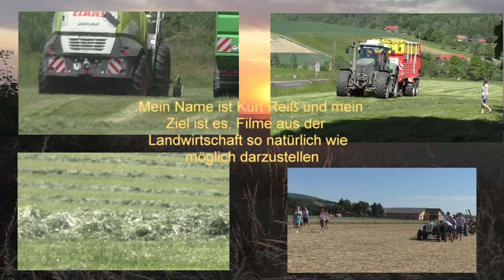14 Min UNCUT Maishäckseln Live von der Ackermitte mit Claas Jaguar 970 V8 Power Orbis 750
14 Min UNCUT Maishäckseln Live von der Ackermitte mit Claas Jaguar 970 V8 Power Orbis 750 von Biogas Anlage Hannes Hauptmann Bad Blumau